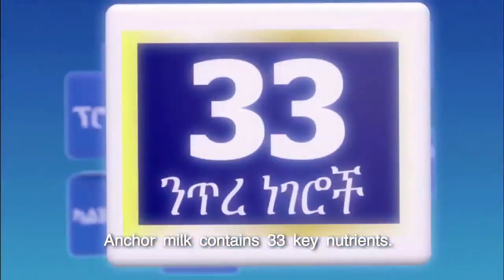Anchor Milk Ethiopia documentary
Anchor Fortified Milk Drink is a milk powder specifically formulated to provide families in Ethiopian with access to affordable high quality dairy nutrition.